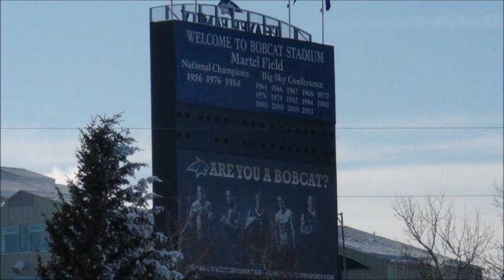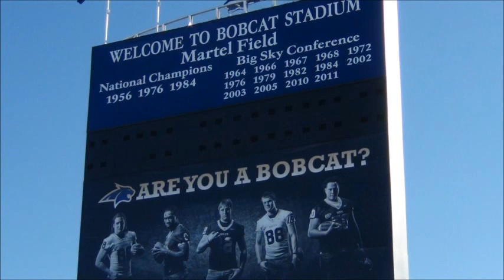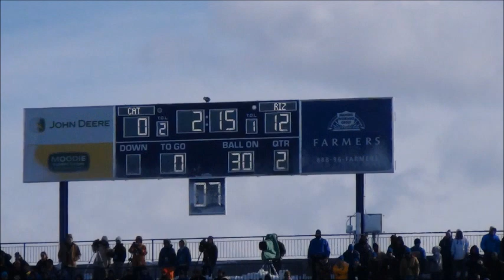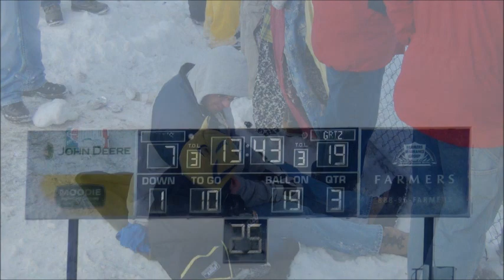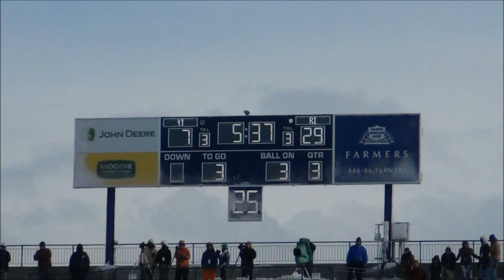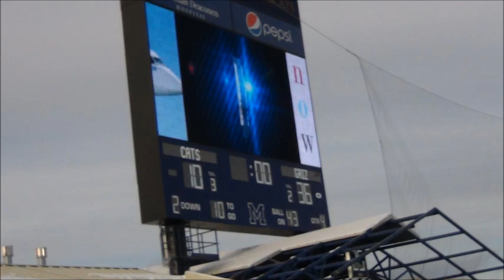Maroonblood.com - 2011 Brawl of the Wild Pictures